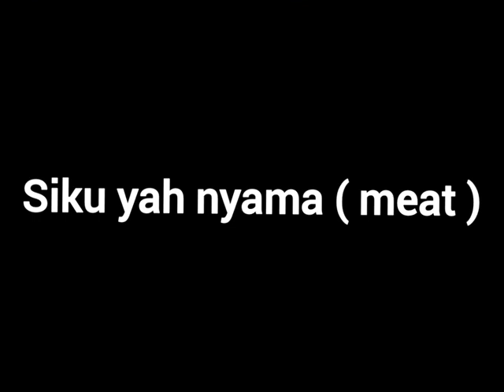Funny Raazy Junior comedy compilation 🔥🔥💥💯.. (August 2021 )